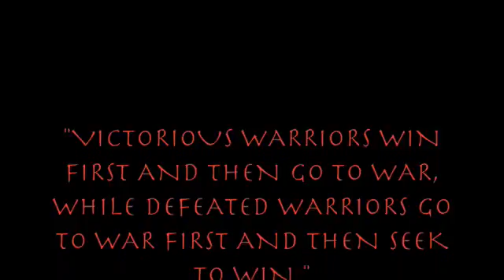Round 'Em Up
First round, 1 Burpee, 1 Deadlift. Second round, 2 Burpees, 2 Deadlifts. Continue for 15 minutes to get as many rounds as possible for both exercises.